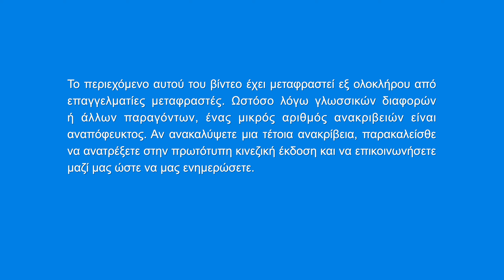Χριστιανικός χορός «Ο Παντοδύναμος Θεός με αγαπάει στ' αλήθεια»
I
Ο Παντοδύναμος Θεός με αγαπάει στ' αλήθεια, κι αυτό το έχω βιώσει.
Κάθε μέρα, ο Θεός μιλάει, και ποτίζει και ποιμαίνει αυτοπροσώπως τους ανθρώπους.
Όταν τρώω, πίνω κι απολαμβάνω τον λόγο του Θεού,
το μυαλό μου καθαρίζει και τα μάτια μου φωτίζουν.
Κατανοώντας την αλήθεια,
απελευθερώνομαι στο πνεύμα και ζω ενώπιον του Θεού.
Ο Θεός με αγαπάει, ο Θεός με αγαπάει, κι η αγάπη του Θεού είναι που με έχει αρπάξει.
Τα βάζω όλα στην άκρη για να ακολουθήσω τον Θεό,
κάνω πιστά το καθήκον μου για να δαπανήσω τον εαυτό μου για τον Θεό·
ακολουθώ τον Θεό στο φωτεινό μονοπάτι της ζωής.
II
Ο λόγος του Θεού εκθέτει και κρίνει τις διεφθαρμένες διαθέσεις των ανθρώπων.
Μέσα απ' την πραγματική αυτογνωσία, η διάθεσή μου αλλάζει.
Βιώνω την ανθρώπινη ομοιότητα,
κερδίζω την έγκριση του Θεού, και η καρδιά μου αγαλλιάζει.
Αγαπάω τον Θεό, αγαπάω τον Θεό, κι ο λόγος του Θεού είναι που με έχει αλλάξει.
Προσφέρω την αληθινή καρδιά μου στον Παντοδύναμο Θεό,
και ό,τι κι αν οργανώσει ή ενορχηστρώσει Εκείνος,
δεν έχω επιλογή παρά να υποταχθώ στις διευθετήσεις Του.
III
Ο Θεός με φυλάει μέσα από διώξεις και δεινά.
Ο λόγος του Θεού με διαφωτίζει, με καθοδηγεί και μου δίνει πίστη.
Καταλαβαίνω τις προθέσεις του Θεού και καταθέτω ηχηρή μαρτυρία γι' Αυτόν.
Ακολουθώ τον Θεό και καταθέτω μαρτυρία για τον Θεό·
σ' αυτό το μονοπάτι θέλω να βαδίσω.
Όποια κι αν είναι τα εμπόδια στον δρόμο μου,
η αγάπη του Θεού με ενθαρρύνει να πασχίζω προς τα εμπρός.
Θα είμαι αφοσιωμένος στον Θεό μέχρι θανάτου
για να Τον αγαπάω και να καταθέτω μαρτυρία γι' Αυτόν.
IV
Έχω την ανάθεση από τον Θεό σταθερά στο μυαλό μου
και δεν μπορώ να καθυστερώ άλλο.
Η διάδοση του ευαγγελίου και η κατάθεση μαρτυρίας για τον Θεό
είναι εξαιρετικά επείγουσα·
πρέπει να συνεργαστώ ενεργά με τον Θεό για να Τον ικανοποιήσω.
Πρέπει να νοιάζομαι για τον Θεό, να Τον ικανοποιώ και να ανταποδίδω την αγάπη Του.
Πρέπει να προσφέρω όλο μου το είναι για να δαπανήσω τον εαυτό μου για τον Θεό,
και να βάλω τα δυνατά μου για να ολοκληρώσω την ανάθεση από τον Θεό,
έτσι ώστε να δοξαστεί Εκείνος όσο το δυνατόν συντομότερα.

Από το "Ακολουθήστε τον Αμνό και τραγουδήστε νέα τραγούδια"